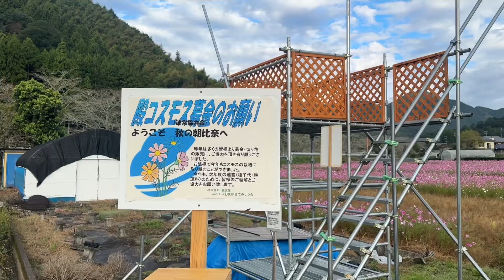【静岡県藤枝市】朝比奈のコスモス畑 2024.10.27